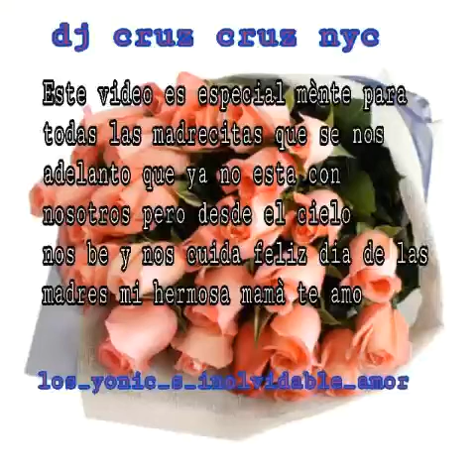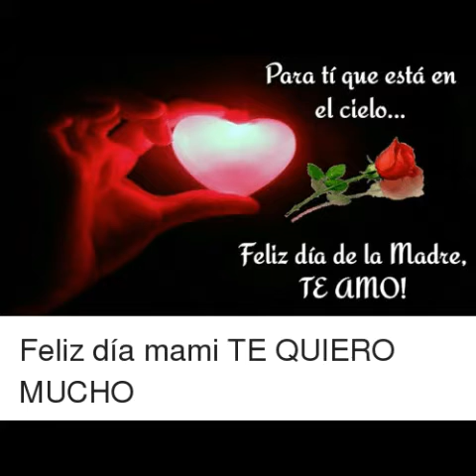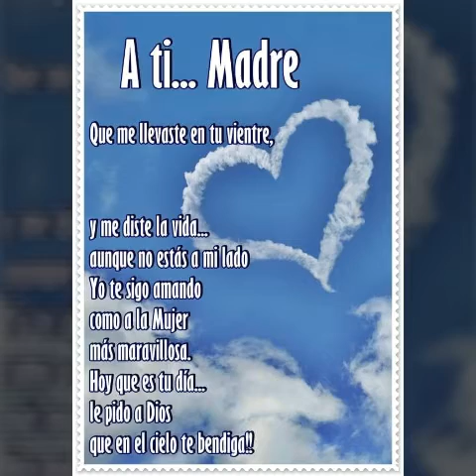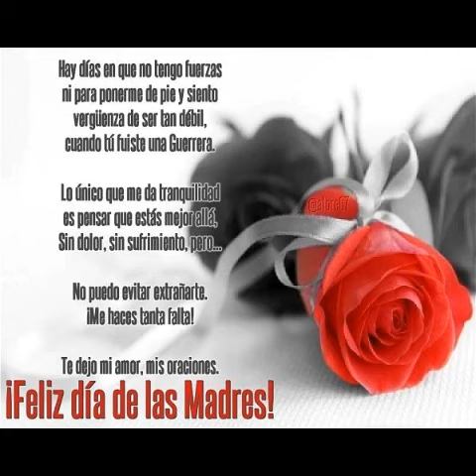los_yonics_inolvidable_amor